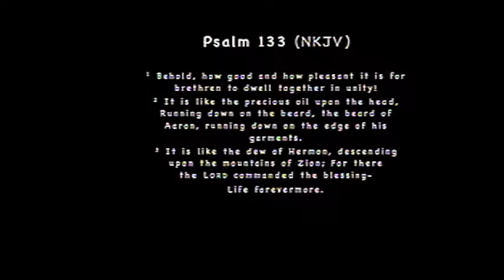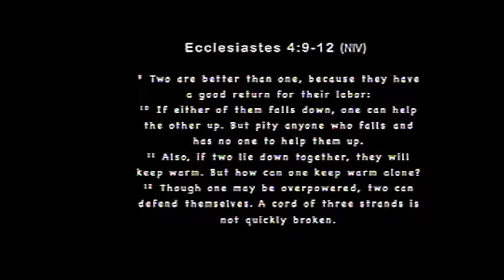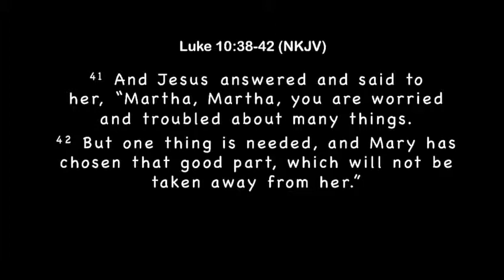NDCV Sunday Service April 27, 2014